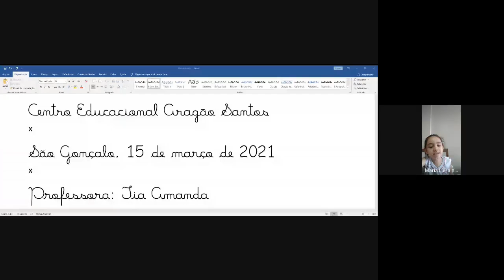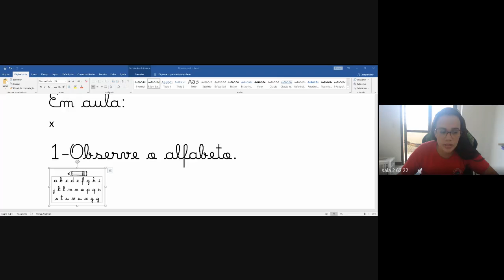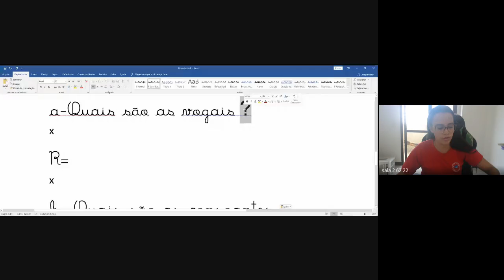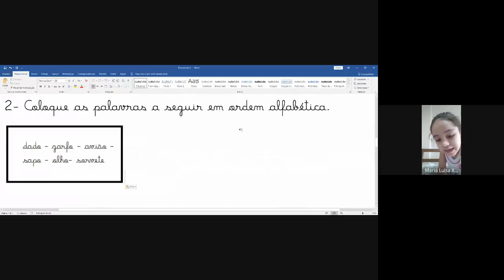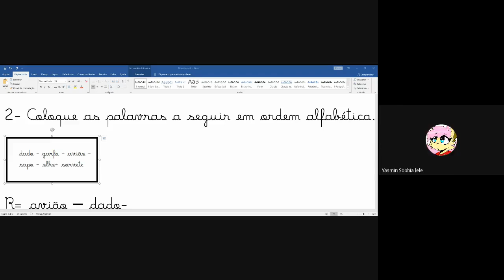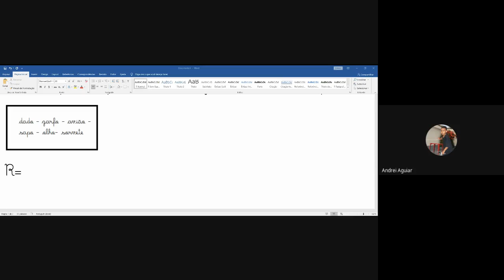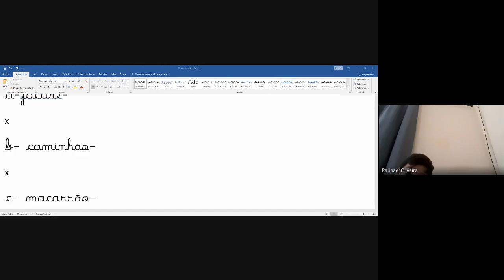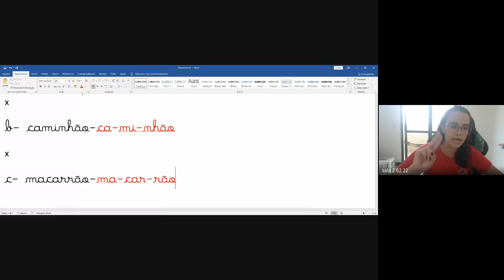2 ANO AMANDA 2